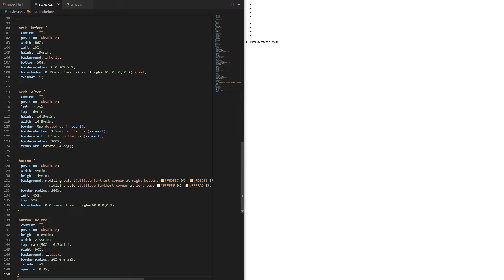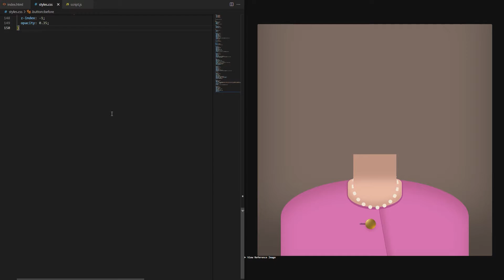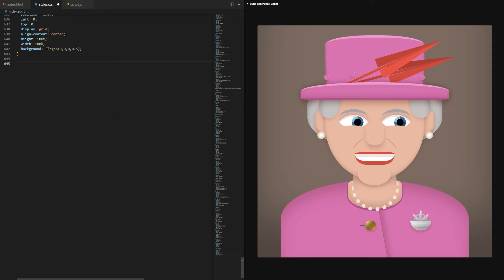Queen Elizabeth II Portrait in Vanilla CSS